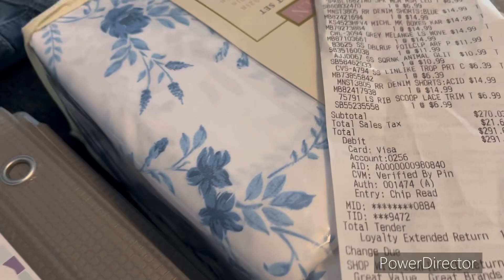Gold & Navy Blue Make It Do What It Do !!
PrayingCoupleCookingSeries Appreciate All!

Anniversary: July 7th- Married 19 Years

Birthday: Mrs.Bling June 30th
Birthday: Dj Vince June 11th

P.O.Box #1721
255 N. Main Street

Monday & Tuesday Variety Recipes
Wednesdays : WildOut Clean Fun @3:00 p.m.
Thursdays : Prayer & Inspiration @12:00 p.m.
Fridays : Blings Fashion Motivation

We Humbly Appreciate You All Fam.Bams

@Sweet Ree
@Wellness With FrugalMama
@Sonya's Home Crafting
@Patti's Kitchen Garden and More
‎@Jazz Fame ) gastric bypass surgery🦋🧡
@ Precious Gems

@Just Terry Being Me
@ULearn With Robert
Loretta Latimore
Cooking With The Spice Queen
BossLady Denise
Pretirement -Days Comfort & More
Uniq Speaks
MissQ3EENNEWNEW
Fatimah Shaheedah Abdullah